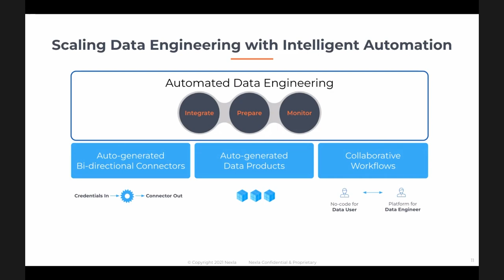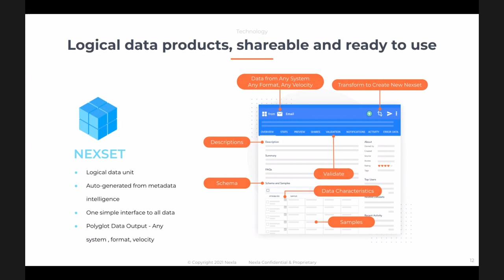Saket Saurabh, Next | AWS Startup Showcase S2 E2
Saket Saurabh, Founder & CEO, Nexla sits down with Lisa Martin as part of Season 2 Episode 2 of the AWS Startup Showcase 2022 | Data as Code: The Future of Enterprise Data & Analytics.

The AWS Startup Showcase is an ongoing series featuring the hottest startups in the AWS Partner Ecosystem. and register to become a member of the community and stay updated on the most recent news and highlights from the industry.